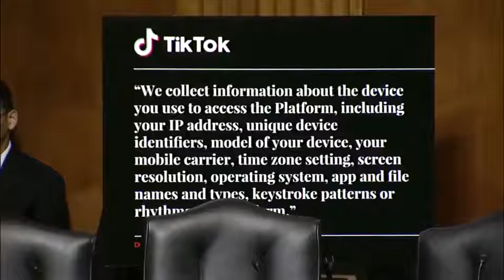How Tik Tok steal your data